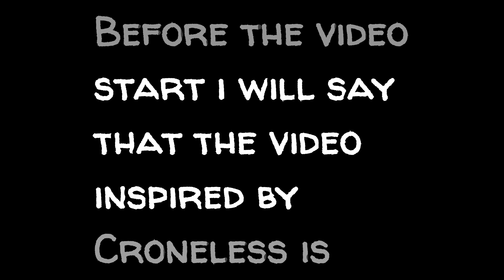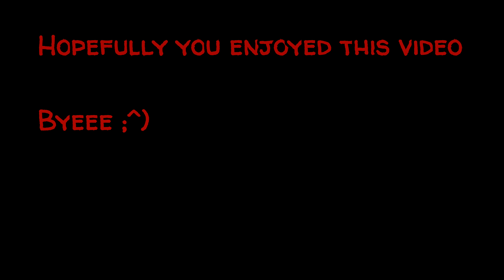Hill Climb Racing 2 | Can we finish a map without brake and accelators ?! | Роберт